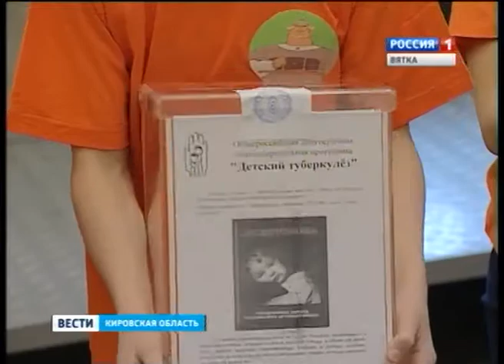25 лет детскому фонду (ГТРК Вятка)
В октябре исполнилось 25 лет российскому детскому фонду. А уже через месяц четверть вековой юбилей отпраздновало его кировское отделение, которое было создано одним из первых в стране. С проведением большого праздника в фонде решили не спешить. Всех друзей и партнеров собрали накануне в Театре на Спасской.